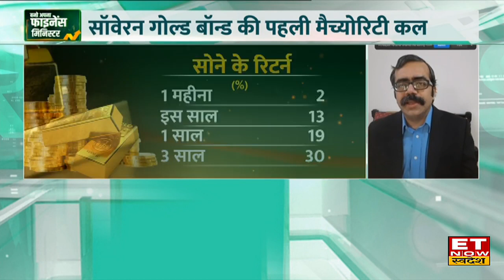Arnav Pandya & Kunal Shah से जानिए SBG से निवेशकों को कैसे मिला रिटर्न का 'डबल डोज' । ETNS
Sovereign Gold Bond में निवेश का अच्छा मौका है, हालांकि Gold Bond में निवेश के लिए सही रणनीति का पता होना बेहद जरूरी है। Bano Apna Finace Minister आज के इस सेगमेंट में Arnav Pandya & Kunal Shah से समझें क्या है Sovereign Gold Bond और इस स्कीम में निवेश करने के बाद निवेशकों को कैसा मिला Return.